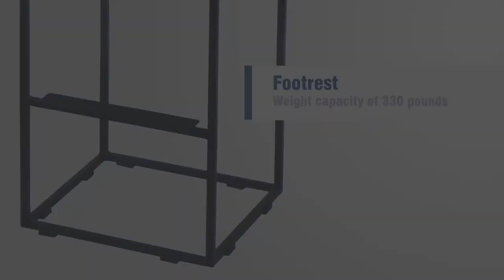UPT-183798 The Urban Port Square Mango Wood Bar Stool With Iron Base and Footrest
The Urban Port Square Mango Wood Bar Stool With Iron Base and Footrest

Description:

This bar stool is designed with the vision of providing a great comfort while sitting, supported by an iron bar footrest. Square in shape, it does not occupy much space and provides a great sitting option. It features a natural brown mango wood seat with a powder-coated black iron base that perfectly blends with all decor styles. This bar stool makes a perfect piece for your bar setting, kitchen and dining areas or in any commercial/outdoor spaces as well.

Features:

- Robust Mango wood and Iron construction add to its longevity.
- Provides an amazing sitting option for bar, bistros, kitchen, and dining spaces.
- It features a footrest, 10.5 inches from the ground along with a weight capacity of 330 pounds.
- Overall Product Dimension: 14 inches in Length x 15 inches in Width x 29 inches in Height. Seat Thickness: 2 inches